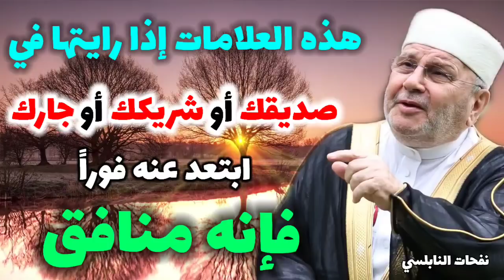هذه العلامات إذا رايتها في..صديقك أو شريكك أو جارك...ابتعد عنه فوراً فإنه منافق نفحات النابلسي